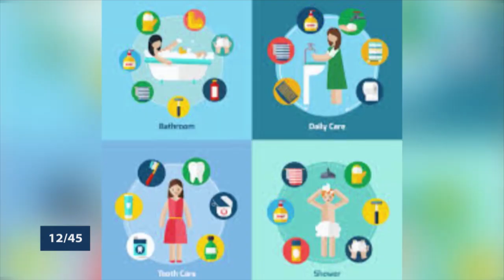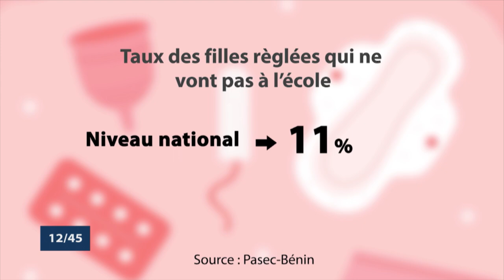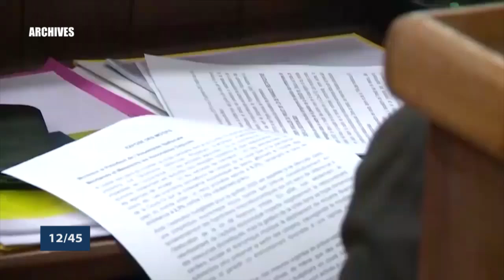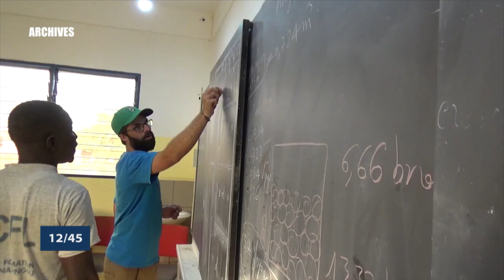Le 12 45 du 1er juillet 2021 avec Alexandra DJOTAN